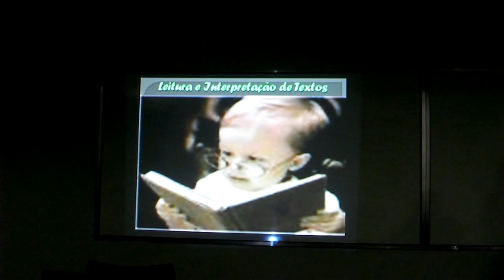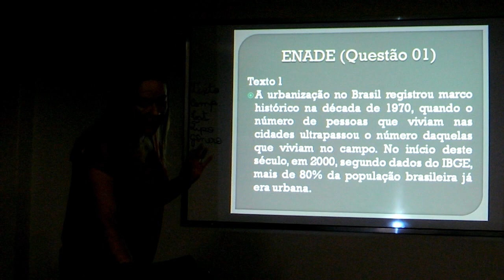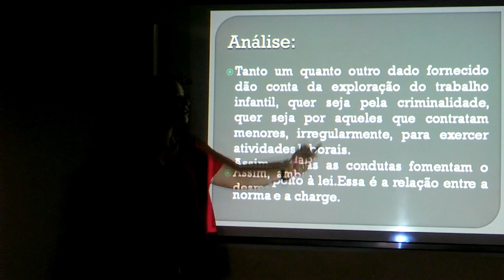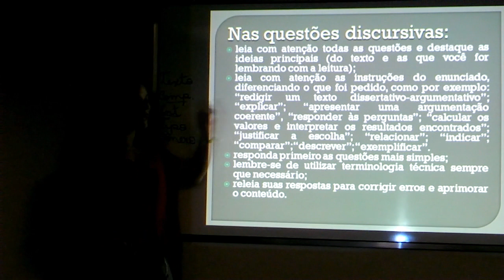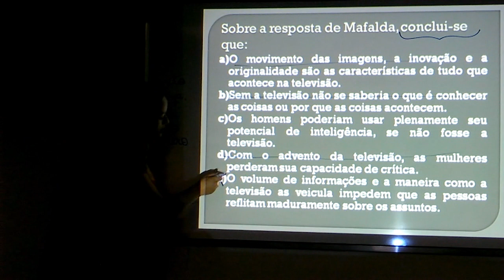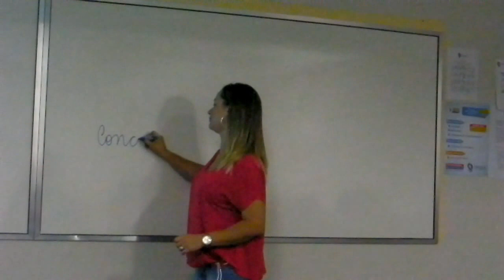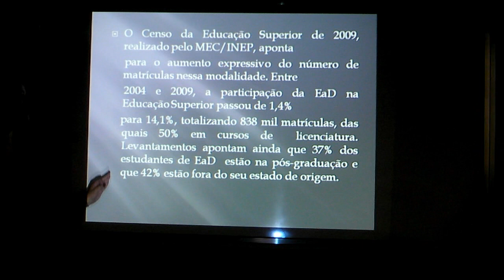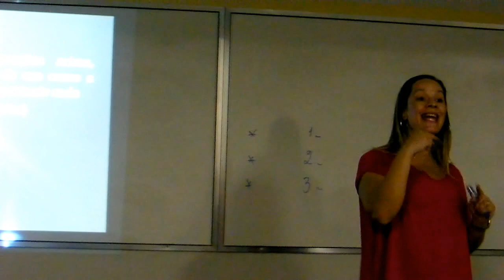Enade - Preparação para a prova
Texto e suas relações